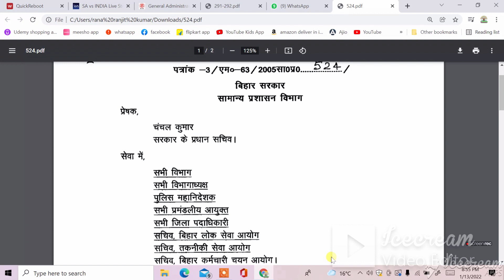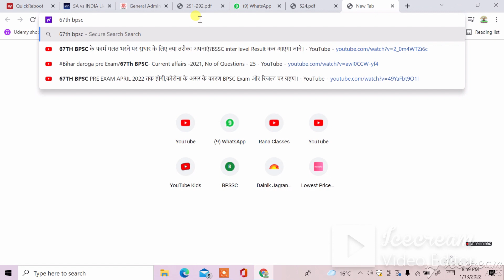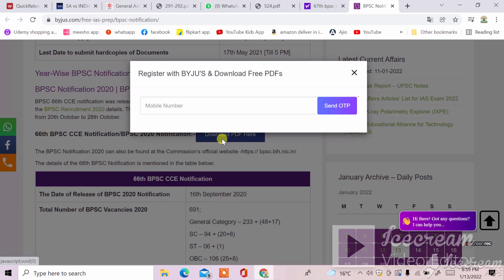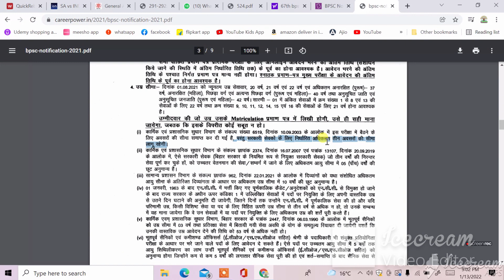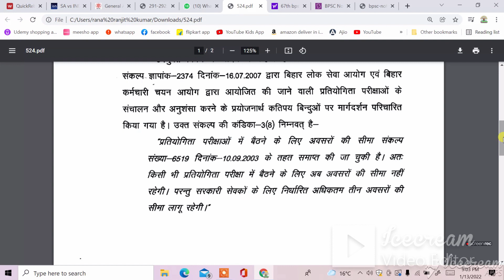Bihar Competitive Exam में बिहार सरकार के सेवकों को अधिकतम उम्रसीमा के बाद कितना अवसर मिलेगा जानें।